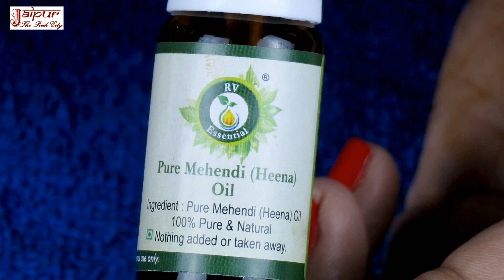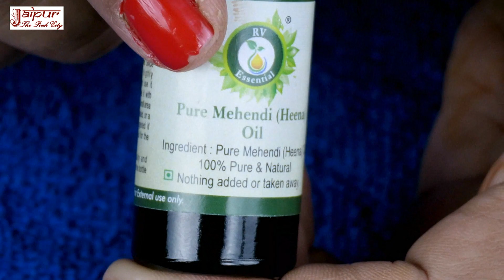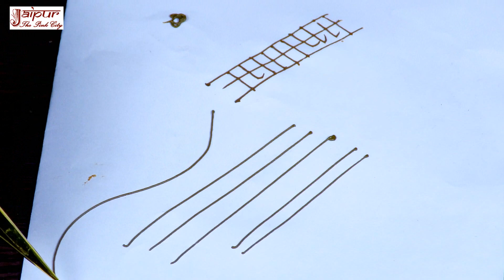मेहँदी में ये मिलाओगे तो शानदार गहरा रंग पाओगे How To Get Dark Color Mehndi by Sonia Goyal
इस वीडियो में बताया गया मेहँदी ऑइल ऑनलाइन खरीदने के लिए ये लिंक क्लिक कीजिये

is video me Sonia Goyal dark color wala mehndi cone banana sikha rahi hai. isme Sonia ne mehndi oil (henna oil), mehndi powder, aur tea water use kiya hai.

Ye mehndi cone aap Holi, Eid, Rakhi, Karwa Chauth, Diwali, Navratri, Garba, Dandiya, Wedding aur kisi bhi khas avsar par use kar sakte hain.

Mehndi designs and henna tattoos of India are the part of its incredible culture. One of those beautiful mehndi designs is presented here in this video series of Sonia Goyal Mehndi Designs.